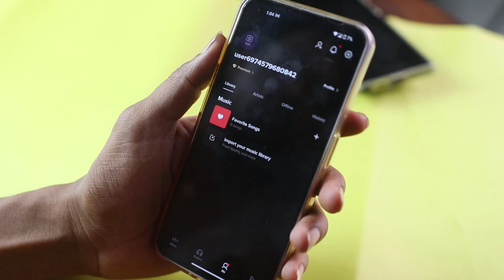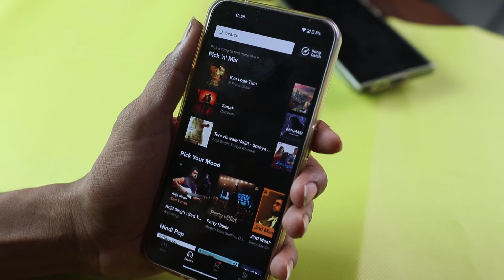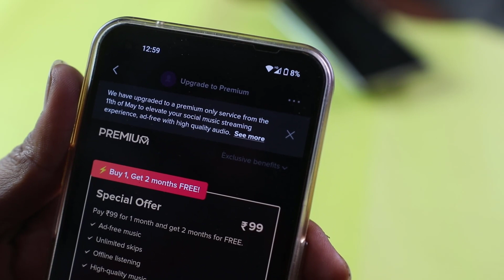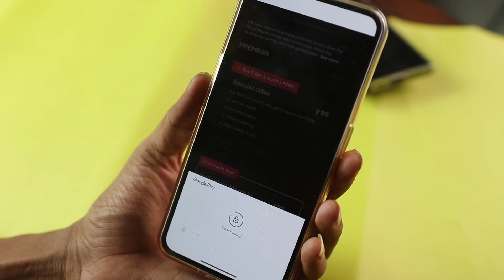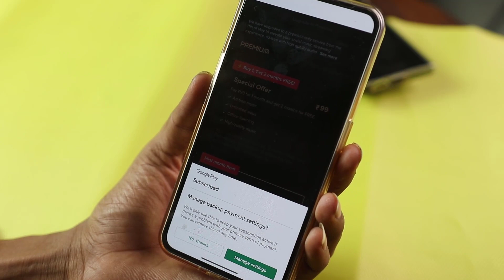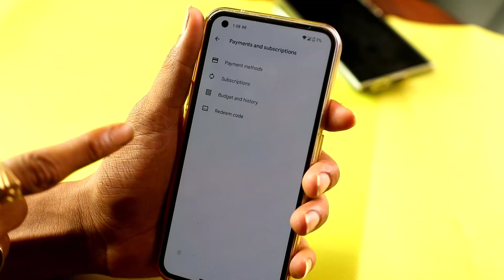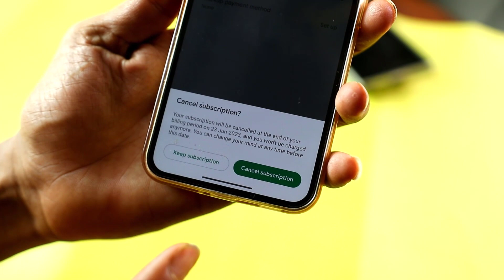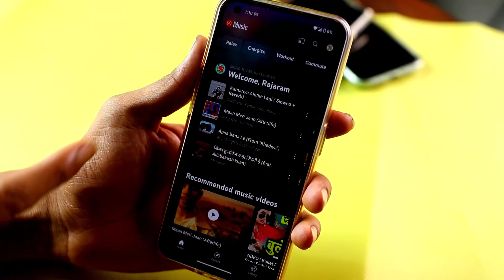Resso Me Song Nahi Chal Raha Hai Get Premium Problem😭Resso Song Not Playing, Resso App Song Not Play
क्या आपको Resso Me Song Nahi Chal Raha Hai? इस वीडियो को देखें और इस समस्या का तुरंत निवारण पाएं. जानें Resso में गाने क्यों नहीं चल रहे हैं और इसे कैसे ठीक करें. Get Premium विकल्प से लेकर New Update तक के Problem को Solve करने के लिए कौनसे कदम उठाएं, "Resso Me Song Nahi Chal Raha Hai To Kya Kare" के मामले में. आपके iPhone का उपयोग कर रहे हों या Free Me विकल्पों की तलाश में हों, यह वीडियो आपकी मदद करेगा। वीडियो को पूरा देखे.

वीडियो टॉपिक
Resso Me Song Nahi Chal Raha Hai,
Resso Me Song Nahi Chal Raha Hai Get Premium Problem,
Resso Me Song Nahi Chal Raha Hai Pura,
Resso Me Song Nahi Chal Raha Hai 2023,
Resso Me Song Nahi Chal Raha Hai Free Me,
Resso Me Song Nahi Chal Raha Hai Iphone,
Resso Me Song Nahi Chal Raha Hai New Update,
Resso Me Song Nahi Chal Raha Hai Today,
Resso Me Song Nahi Chal Raha Hai Get Premium,
Resso Me Song Nahi Chal Raha Hai To Kya Kare,

आपके सवाल
Resso Song Not Playing,
Resso App Song Not Play,
Resso Song Play Problem,
Resso Song Premium Free,
Song Skipping Problem In Resso
Resso Premium Problem,
Resso Song Forward Problem
How To Fix Song Forward Problem In Resso App
Resso Premium
Reeso Song Not Playing Problem,
Resso Get Premium Problem,
Reaso Song Play Problem,
Get Premium For Unlimited Listening Ress
Shuffle Option Not Showing Resso

Resso Song,
Resso Free Premium,
Resso Me Full Song Nahi Chal Raha H